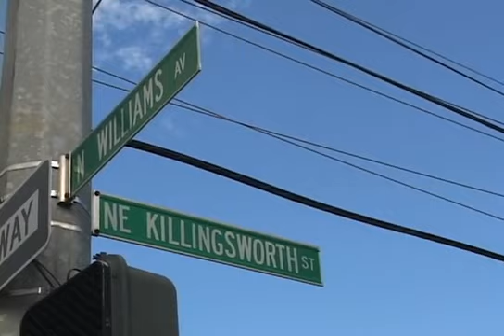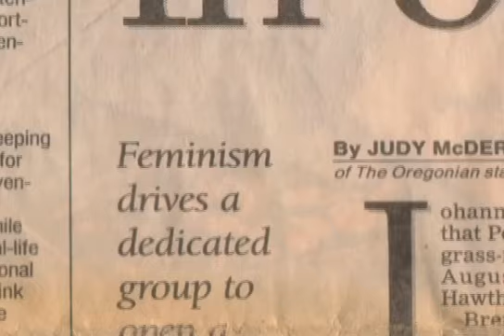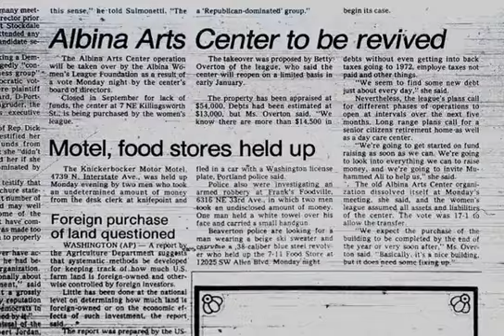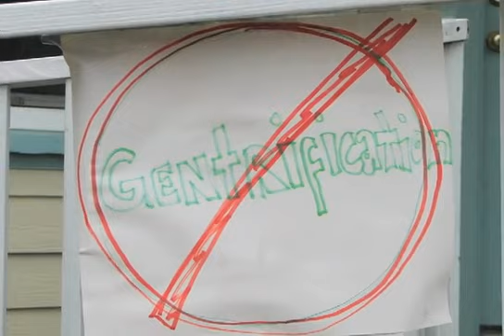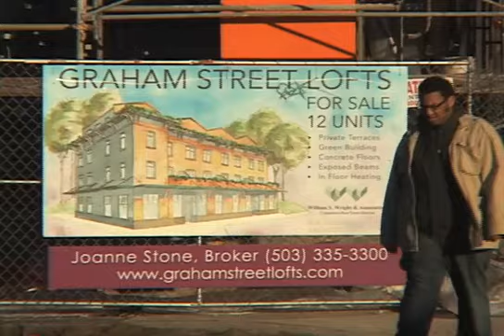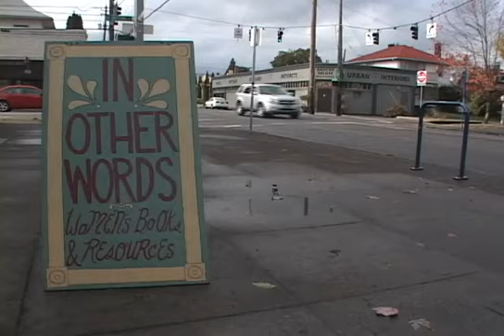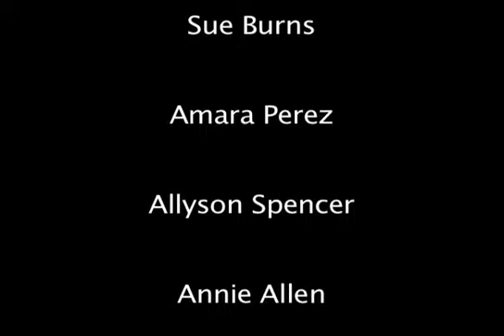Moving In: A Non-Profit Feminist Bookstore and the Politics of Place 2008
In January 2006, In Other Words Women's Books and Resources moved into a space previously occupied by the Albina Arts Center and still owned by the Albina Women's League on N. Killingsworth. Learn about the rich history of the space and the bookstore as this ten minute video examines how a feminist bookstore both contributes to and challenges racial tensions and gentrification in Portland.

Originally screened the Moriarty Auditorium at PCC as part of an event and panel that creator Dawn Jones Redstone put together to discuss this story. Over 150 turned out to watch and learn. The bookstore turned community center officially closed in June of 2018.